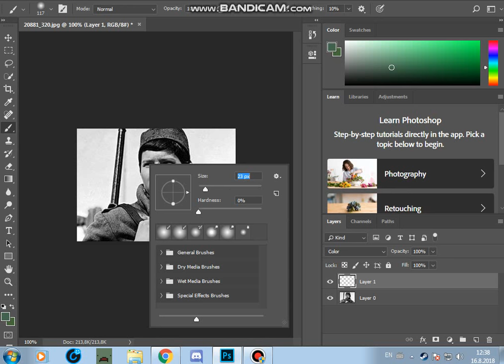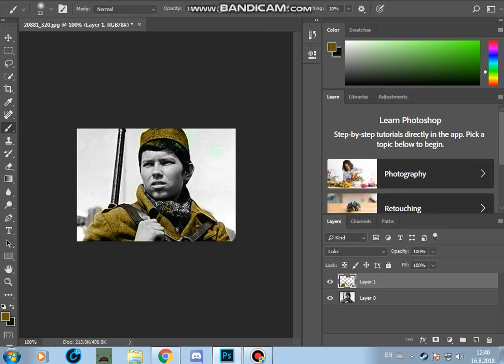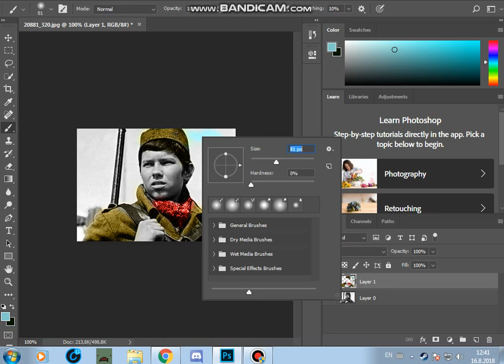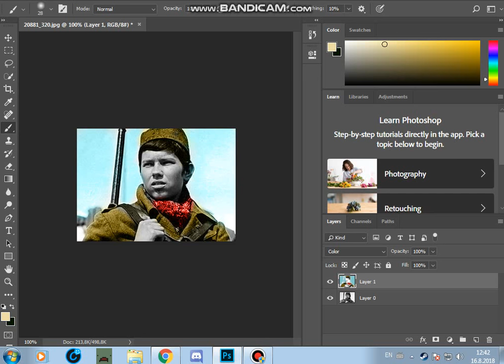How to colorize old photos